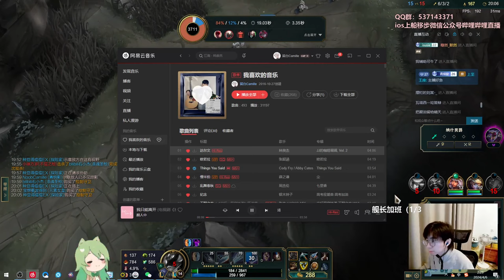🔴 LiuBai Camille vs Pantheon - Rank 1 Camille LiuBai Stream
LiuBai is the Best Camille or Rank 1 Camille one trick player.